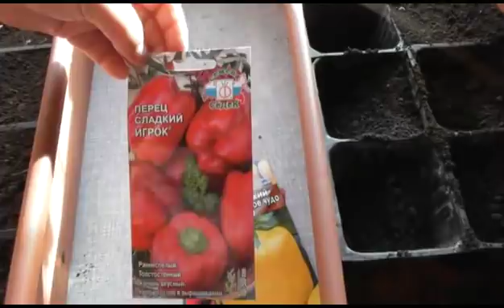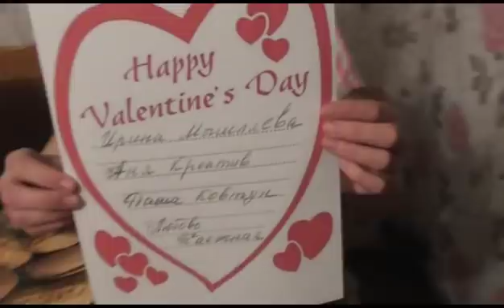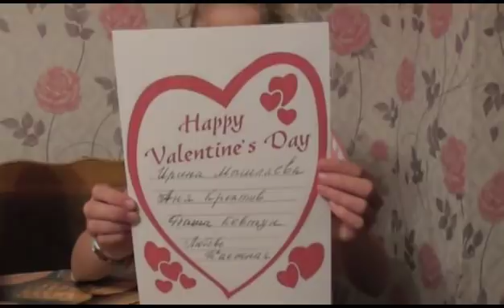Будни: Посеяли перец.Приветы.14,02,2018